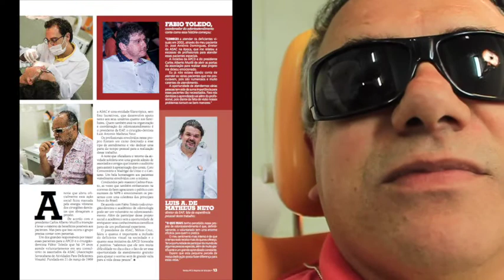Odontoatendimento aos pacientes com necessidades especiais (visuais) na APCD Sorocaba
Iniciado no final de 2015, o odontoatendimento da APCD Sorocaba, é um trabalho de voluntariado, onde profissionais se dedicam algumas poucas horas da semana ao atendimento, neste momento, de deficientes visuais ligados à ASAC.